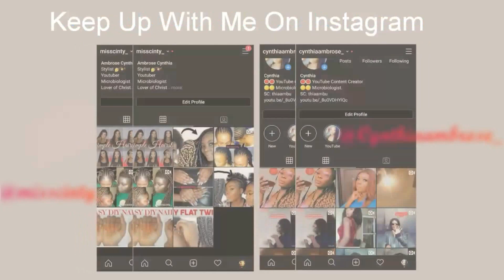REACTION TO ANGELINA JORDAN ~ FLY ME TO THE MOON (The view)